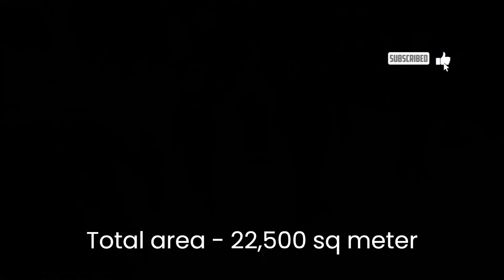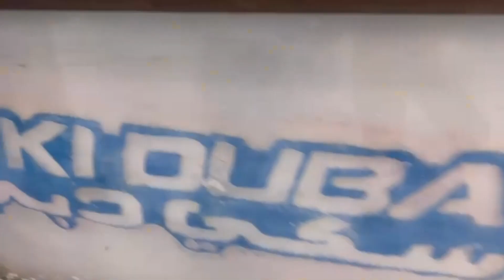Ski Dubai Snow Park | World's Best Indoor Ski Resort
Ski Dubai Snow Park - The Dubai attraction is home to five indoor ski slopes, a chair lift and a family-friendly snow park. Ski Dubai has been named the World's Best Indoor Ski Resort for a record-breaking sixth year in a row.

Skiing
Vlog
Indoor skiing
Dubai
Dubai mall
Ski Dubai
Snow park